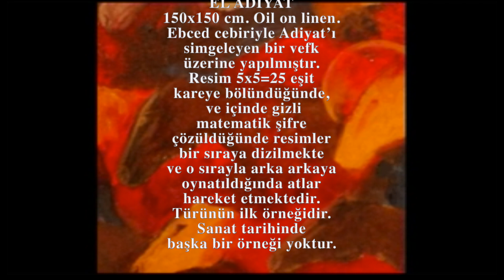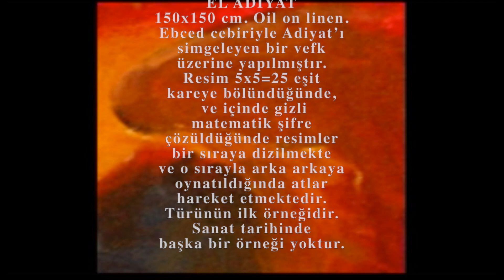ŞAFAK TAVKUL,ATLARI HEM ÇİZİYOR HEM SÖYLÜYOR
EL ADİYAT-ATLAR

150x150 cm. Oil on linen.

Ebced cebiriyle Adiyat’ı simgeleyen bir vefk üzerine yapılmıştır.
 Resim 5x5=25 eşit kareye bölündüğünde, ve içinde gizli matematik şifre çözüldüğünde resimler bir sıraya dizilmekte ve o sırayla arka arkaya oynatıldığında atlar hareket etmektedir.
Türünün ilk örneğidir.
Sanat tarihinde başka bir örneği yoktur.

Tüm dünyanın izlediği Türkiye'nin en seçkin Kur'an-ı Kerim YouTube kanalı
ASIR  KURAN MERKEZİ
tarafından hazırlanan Kur'an videoları ile Kur'an-ı Kerim'i ANLAYIN!